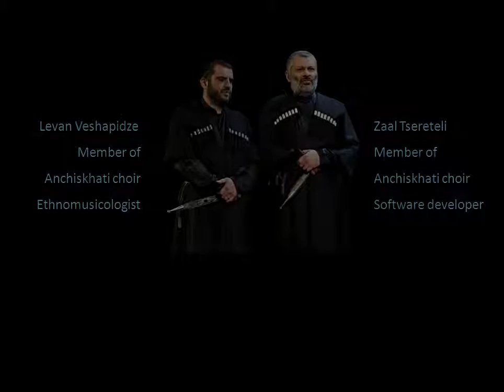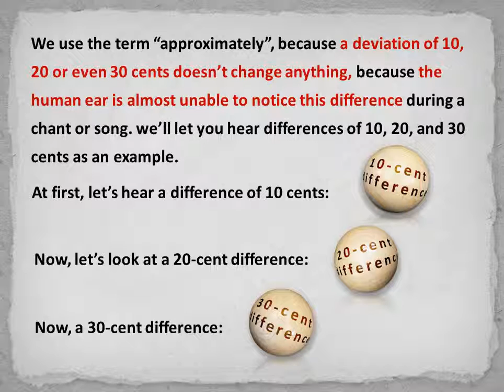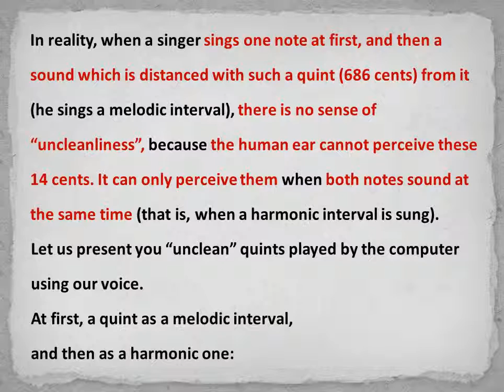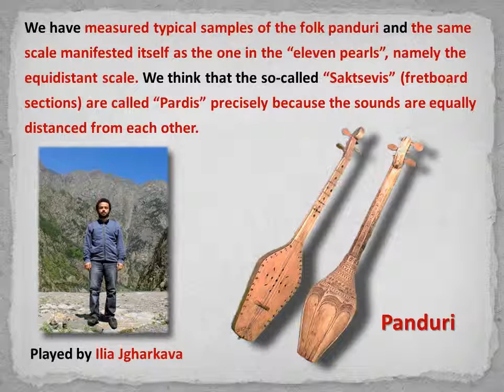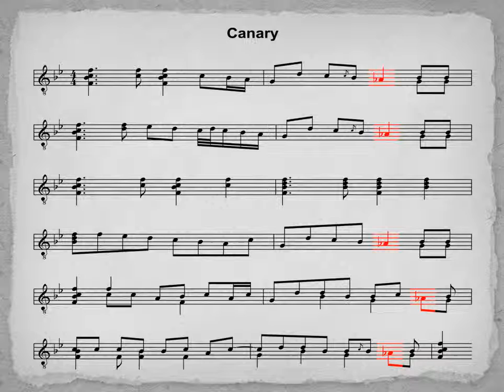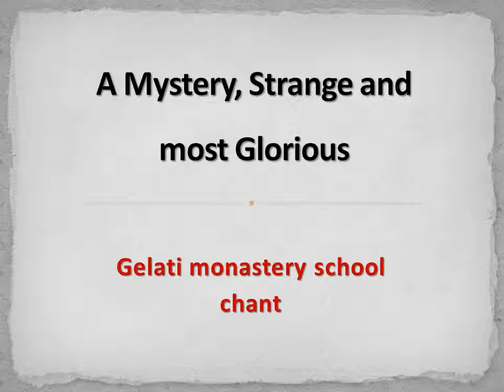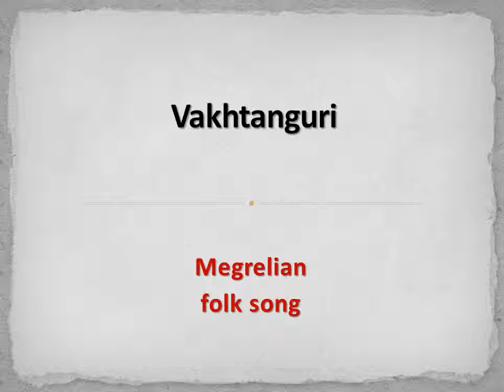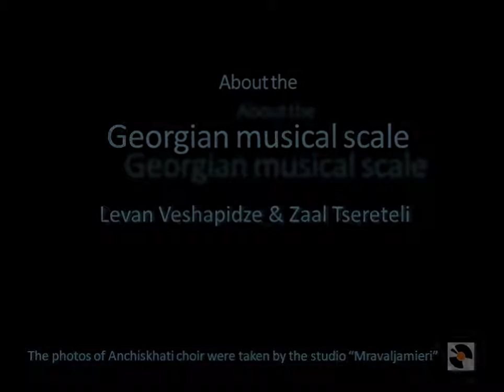"The empirical research of a Georgian sound scale" by Z. Tsereteli and L. Veshapidze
Video of a presentation from the IAML/IMS congress Music Research in the Digital Age, New York, 21-26 June 2015.

This was presented during the session "Using digital tools for research and the preservation of the cultural heritage" on June 26, 2015.

Zaal Tsereteli (Director, NN(L)E “Anchiskhatelebi”, Tbilisi, Georgia), Levan Veshapidze (Lecturer, High School for Georgian Folk Song and Chant, Tbilisi, Georgia):
"The empirical research of a Georgian sound scale"

Abstract:
There still are authentic singers in Georgia, as well as in the other countries, singing in some unusual musical scale for the modern age. It is quite easy to see that difference, although to determine the exact characterization of Georgian musical scale is a much more difficult task. To clarify the issue, the following method has been elaborated: spectral analysis of early 20th-century archive audio recordings of professional Georgian singers, obtaining the frequencies of first (upmost) part singer and retrieval of the musical scale by means of the statistical analysis of the data. The same sound scale for dozens of old audio recordings—7-tone equal temperament—has been detected by applying the above mentioned method. Despite of this, there exist some recordings of old authentic choirs, whose scale differs from that of equal temperament. Historical observations from the beginning of the 19th century, concerning the practice of using “notes in between” by Georgian musicians/performers, enabled us to explain that difference. Detection of frequencies of second (middle) and third (bass) part singers from old professional trios.’ audio recordings proved to be impossible. On the other hand, the following assumption looks quite natural: all of the three part performers, while singing, are trying to retain purity of fifths and octaves. To test our theoretical findings in practice, many computer models of folk songs and chants have been created. The empirical results and similarity of computer-modeled songs to the originals, encouraged us to express our opinion about the main point of Georgian professional (church) and folk music scale in the form of three propositions. Because of its general character, the method of processing the audio recordings of authentic performers, described in the paper, might be utilized to retrieve musical scales of other nations as well.